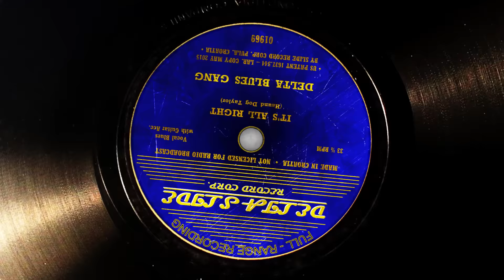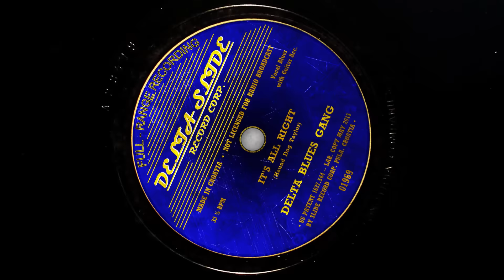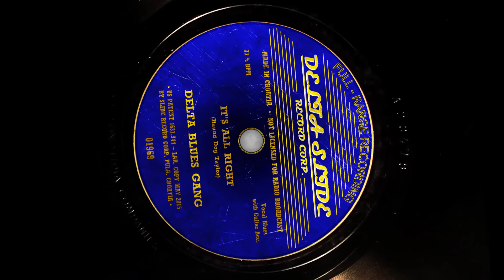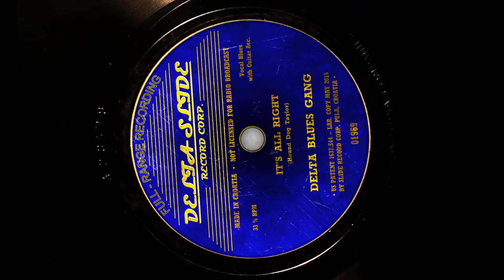DELTA BLUES GANG - It's Alright (LIVE ACOUSTIC RADIO SHOW) - RADIO PULA, May 2014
Song: Its Alright (Hound Dog Taylor)
Recorded live on RADIO PULA, May 2014 (LIVE ACOUSTIC RADIO SHOW)
Sonud eng. Florijan Odobašić

DELTA BLUES GANG (Croatia) members:
Aleksandar Kajtez - slide acoustic guitar
Kristijan Kajtez - bass guitar
Livio Benčić - drumms
Elizabeta Petric - vocal